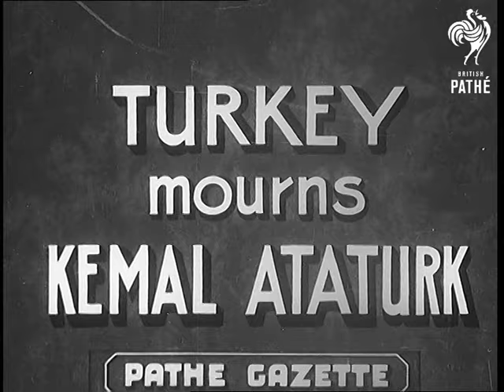Turkey Mourns Kemal Ataturk (1938)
Item title reads - Turkey mourns Kemal Ataturk.

Various shots of Kemal Ataturk sat around a table with other politicians, he speaks, M/S profile of him. C/U of his successor General Ismet Inonu.  L/S of Istanbul, various shots of the city, a truck drives down the street.  M/S of Turkish women sat around threading leaves onto spikes.  M/S of ladies being fitted for clothes.  M/S of two oxen pulling a plough, M/S of a tractor pulling a plough.  L/S of workers in a factory.  A substance is poured into a big vat.

L/S of a school, M/S of girls and boys together in the classroom. Various shots as a girl reads a Latin book about Ataturk.  M/S of him in the garden with his adopted daughter.  M/S as he hands her something.  M/S as she writes on a blackboard, M/S profile of him smoking.  M/S as he writes and looks in a book.  M/S of a statue of Ataturk on a horse.
 FILM ID:989.18